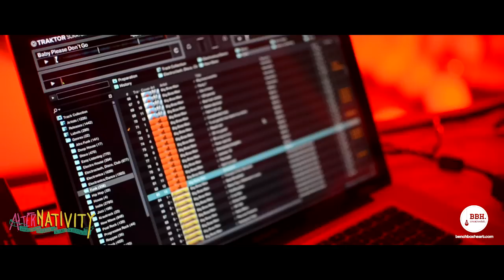AlterNATIVITY 2013 - XMas Party by Closer & Cantina Bukowski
AlterNATIVITY - XMas Party by Closer & Cantina Bukowski - 25/12/2013

Song: "Wonderful night" by Fat Boy Slim